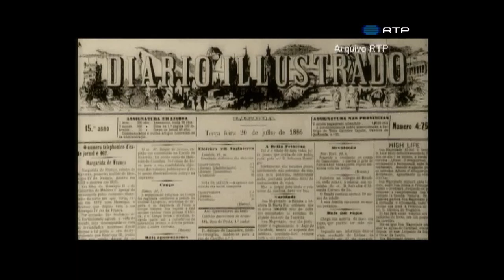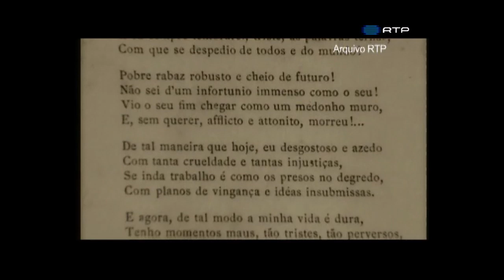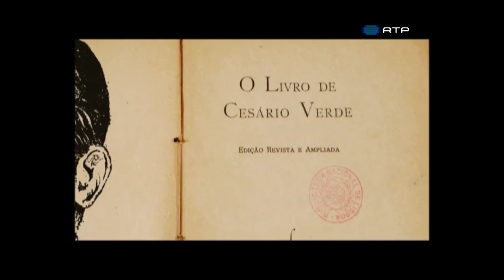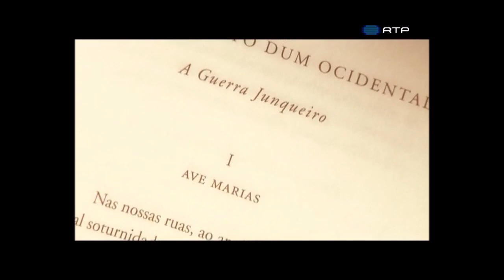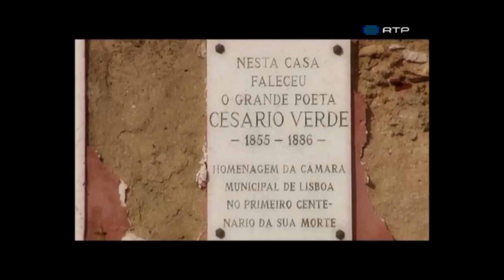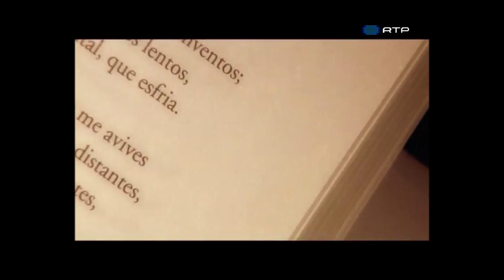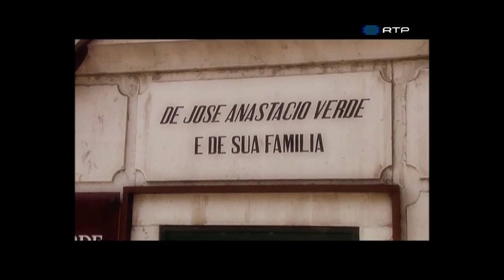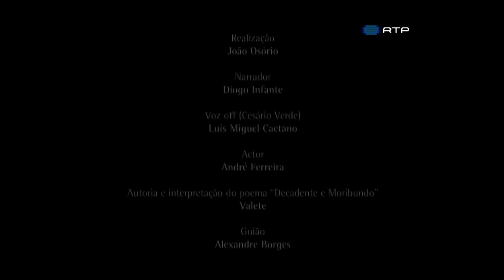O Livro de Cesário Verde - Série "Grandes Livros" (RTP - 2009)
Compacto alusivo à poesia de Cesário Verde, realizado por João Osório